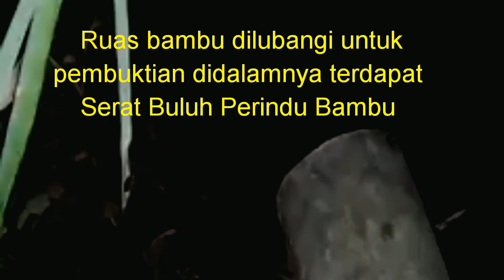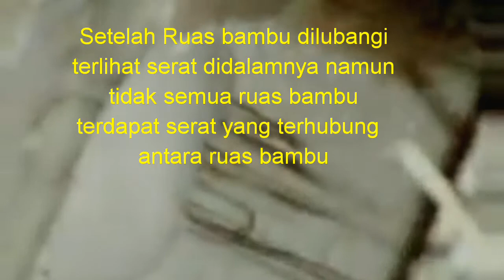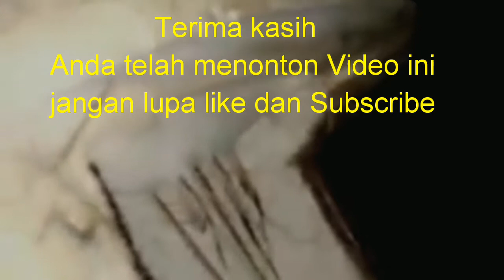PEMBUKTIAN . . !! SERAT BULUH PERINDU DIDALAM BUMBUNG BAMBU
Pembuktian didalam bumbung bambu ini terdapat serat buluh perindu, tidaklah mudah harus bersabar dengan konsentrasi dan hati yang tenang, karena jika hanya berdasarkan nafsu, maka tidak akan memperolehnya. Tidak mungkin semua bambu harus dipotongnya. Khasiat serat buluh perindu ini menurut suku Dayak pedalaman untuk media penglaris,pemikat dan penolak energi negatif, namun semua ini hanya media, kita tetap minta pertolongan pada Sang Pencipta.